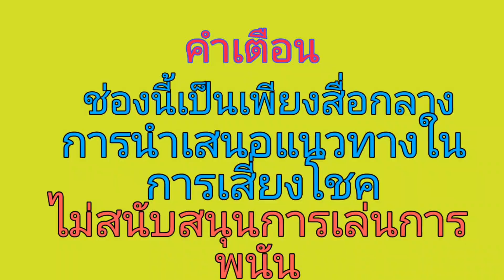ผีเอาปลามาให้ พ่อจ่อย งวดนี้บ่ถืกแต่เสาบ้าน 16/6/66